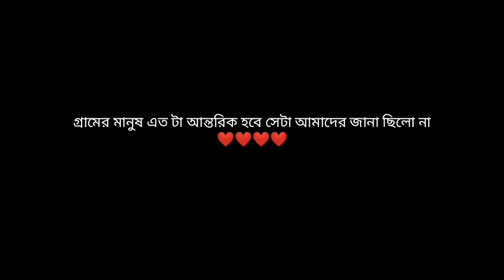Short film shooting location hunting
আন্তর্জাতিক স্বল্পদৈর্ঘ্য চলচ্চিত্র উৎসবের জন্য একটি ভিন্ন ধারার শর্ট ফিল্ম নির্মাণের লক্ষ্যে গল্পানুযায়ী শুটিং লোকেশান খুঁজে বের করার উদ্যেশ্যে চলচ্চিত্র নির্মাণ টিম। প্রিয়জন চালক শহিদ, রূপকার রেবতী, পরিচালকের সহকারী সাইদুল, আয়নাত বাঁধন, সিনেমাটোগ্রাফার এলবার্ট খান এবং অভিনেতা, লেখক ও পরিচালক আমিনুল হক আমীন।
পুরো ফুটেজ কেটেকুটে জোড়া লাগানো এবং পিছনে বসানো আবহ তৈরী আয়নাত বাঁধনের কাজ।